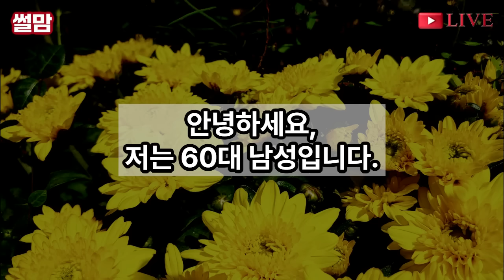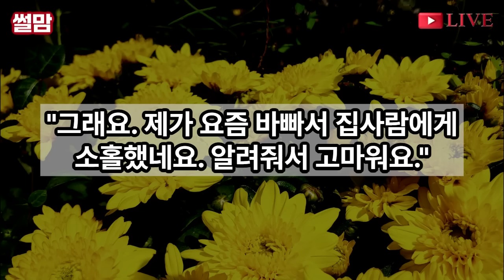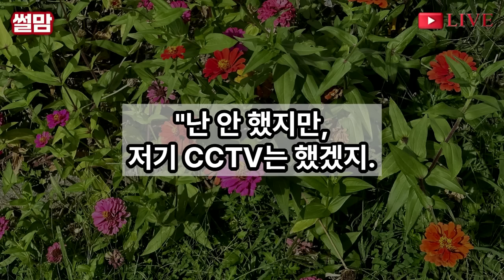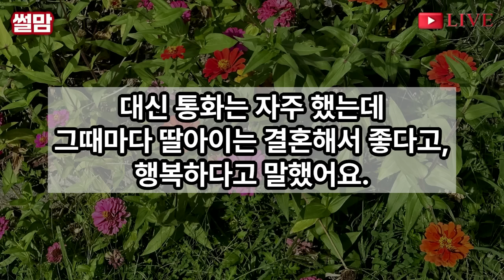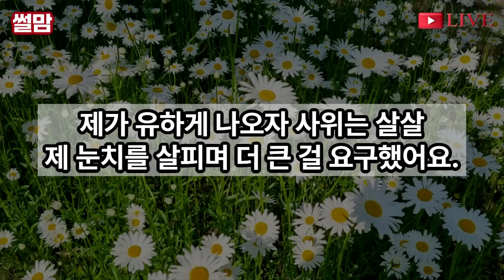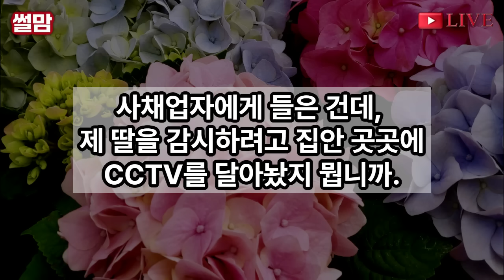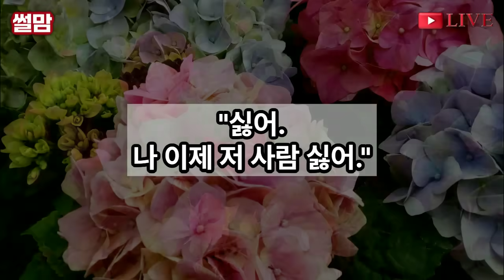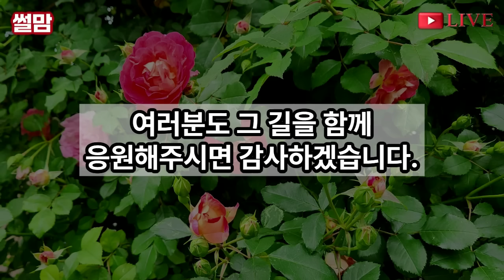실화사연-딸집에 게장 갖다주고 돌아오는길에 차키를 두고와 다시갔더니 사돈에게 따귀를 맞고우는 내딸 "이년이 애비있다고 말대꾸를 다하네?" 내뒤에 선 한남자를 본순간 살려달라우는데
안녕하세요. 저는 60대 남성입니다.